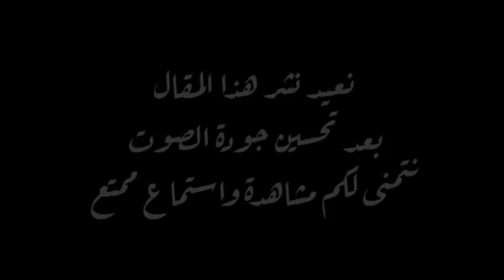إننا وحيدون منبوذون على الأرض - سارتر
يكتب سارتر بصراحة لا ترحم. إذ يؤكّد: عقيدتنا تُرعب الناس، ولا سبيل آخر لديهم للتخلّص من بؤسهم إلا حين يفكّرون: ´كانت الظّروف ضدّي، أستحقّ حياةً أفضل بكثير من الحياة التي لديّ, بصراحة، لم أعش حبًا عظيمًا أو صداقةً استثنائيّة؛ ولكن هذا يعود إلى أنّي لم ألقَ رجلًا أو امرأة جديرًا, لم أؤلّف كتبًا عظيمةً لأنّني لم أجد وقت فراغٍ يتيح لي التّأليف,  ليس لديّ أطفال يمكن أن أتفرّغ لهم لأنّني لم أجد رجلًا أشاطره حياتي. وبذا أجد داخلي مجموعة مزايا حيويّة حقًا ولكن غير مُجرَّبة، أهواء وإمكانيّات تُسبغ عليّ قيمةً لا تتّضح عند استقصاء أيّ فعل من أفعالي السابقة.

مقال للكاتبة انتونيا كيس

صوت

يمكنكم المتابعة والتواصل ◄